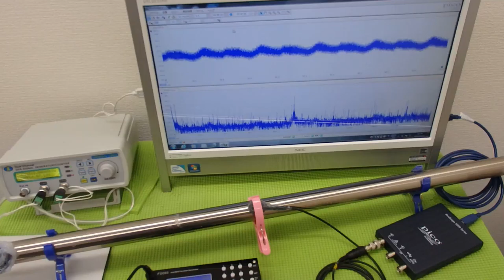表面弾性波の利用（超音波の非線形振動） ultrasonic-labo